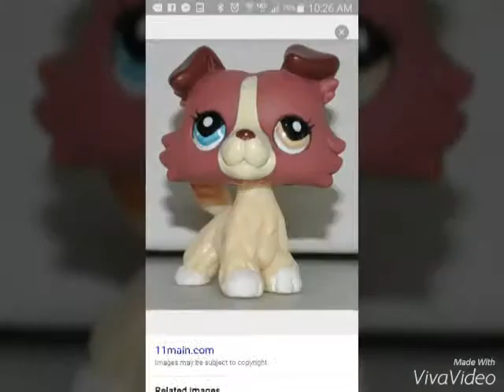WISH LIST PETS (^3^)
IF HAVE  PLEASE TELL ME